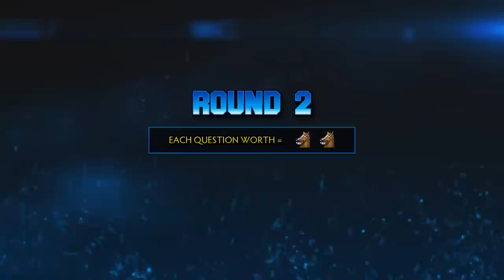Dota 2 Game Show - Guest PurgeGamers (What the Horse? - EP. 3)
Can you guess what happens next?